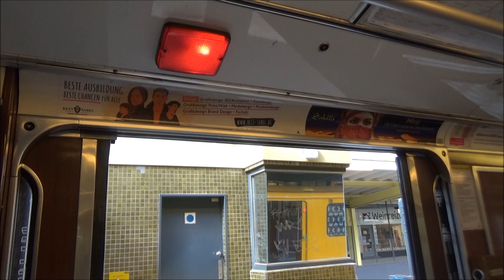U-Bahn Berlin - Mitfahrt im A3L 71 auf der U3 [HD]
Die Bauart A3L geht auf die Entwicklung des A3 zurück. Technisch leicht weiterentwickelt konnte dieser Typ enorme Energieeinsparungen vollbringen, da er in Leichtmetallbaubauweise gefertigt wurde. Optisch unterscheiden sich diese Fahrzeuge nicht von der Vorgängerserie A3. Die technische und wagenbauliche Ausstattung gleicht der Großprofilbauart D. So wurden auch hier die ersten Wagen bis 1966 in Stahlleichtbau gebaut, die Fahrzeuge ab 1966 in Leichtmetall, was eine erhebliche Gewichtsreduzierung erbracht hat. Die dadurch einsparenden Energiekosten rechtfertigen diese veränderte Bauform und wird heute generell im Schienenfahrzeugbau angewendet. Die A3 Fahrzeuge in Leichtmetallbau werden mit dem Buchstabenzusatz L bezeichnet.

In diesem Video ist eine Mitfahrt im A3L 71 Wagen 682 auf der, alten, U3 von Krumme Lanke bis Oskar-Helene-Heim zu sehen.

Ich wünsche dir viel Spaß beim anschauen

Über Kritik, positive Bewertung sowie ein Abo würde ich mich freuen

LG Berlin Bus&Train :-)